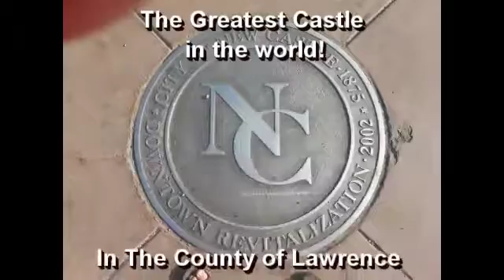NCTV45′s NewsWatch NewsBrief SPIN for Kids Tuesday August 22 2017